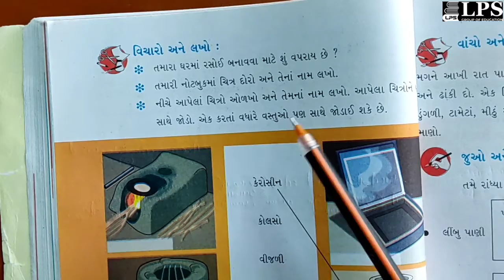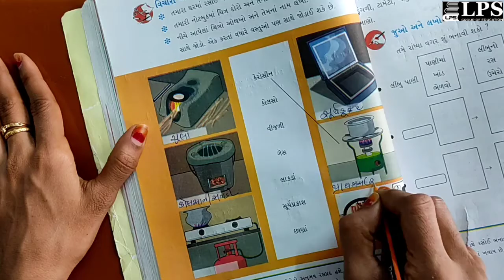ધોરણ ૩ આસપાસ પાઠ 10 ભાગ 2